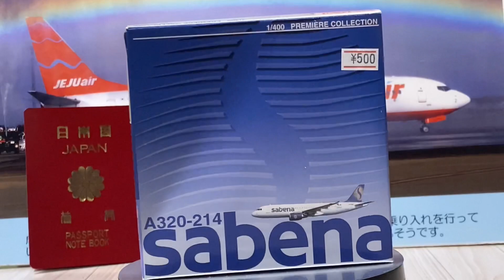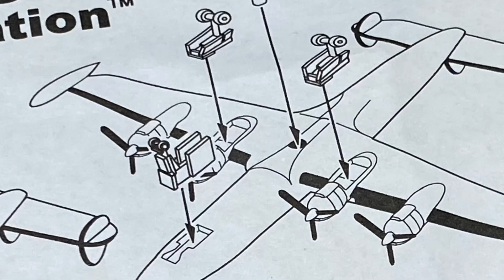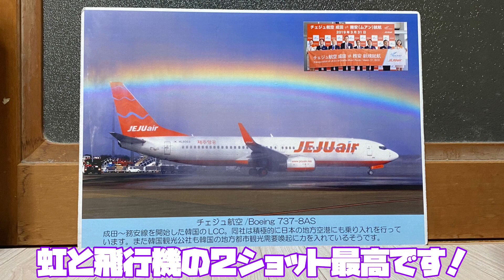【商品紹介】航空ジャンク市に行ってきました！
2022年3月5日(日)

3月4、5日に開催されていた航空ジャンク市に行ってきました！